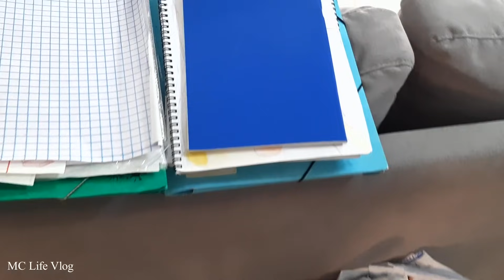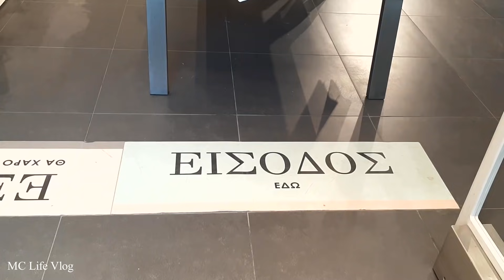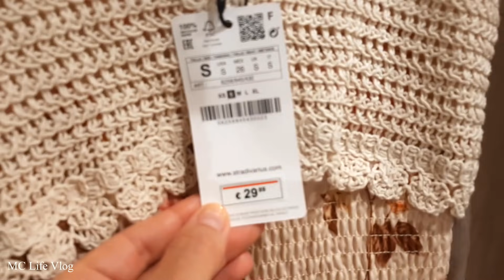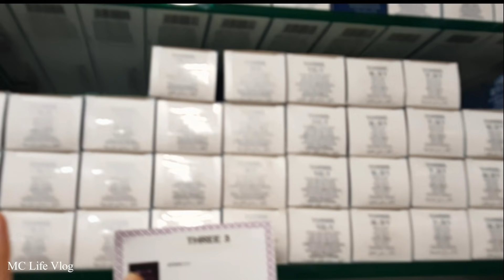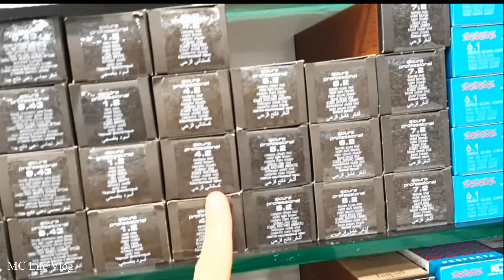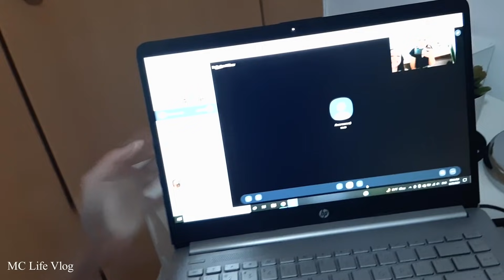VLOG:VIP Θέση,Διαλέγουμε βαφή μαλλιών,Shopping,Haul,Zara,Stradivarius, Bershka | MC Life Vlog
Φιλικά Μαριάννα!